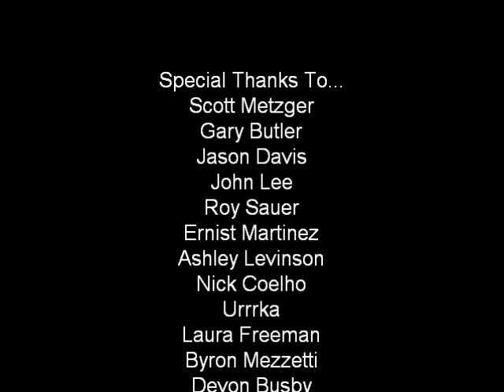Freetail Trailer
Go to Freetail Brewing Company, suckas! You can get everything from handcrafted beer to artisan pizza! Relax and have a beer! You can't rush a great pizza! La Rubia, Freetail Ale, and Rye Wit are always available. Look for seasonals!